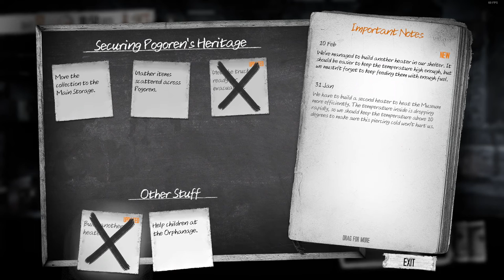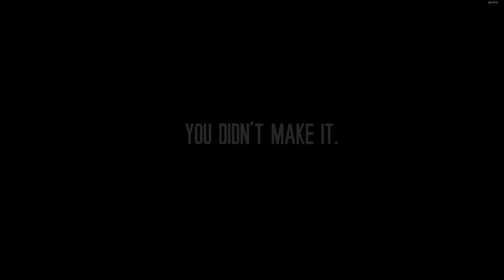This War of Mine: Stories- Fading Embers Part 5 by Levi Gaming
We acuired the truck, fixed it and started to prepare the collection for evacuation. We just needed a safe place to go to... We secured the most priceless artworks before the collapse. I couldn't help thinking about all we had to sacrifice. Maria, a cook from the Military warehouse, told us that Milena was being held there. While trying to spring Milena out of Military Warehouse, we discovered that she had already managed to escape.